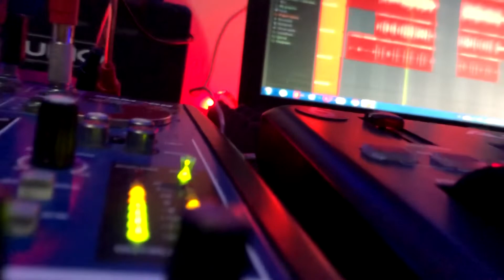La Furia Lirical - Disfruto Remix (Vídeo Oficial)